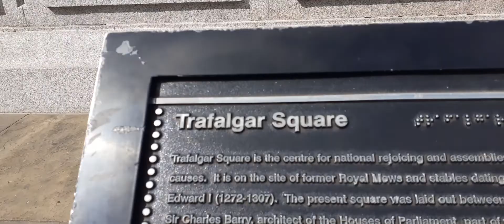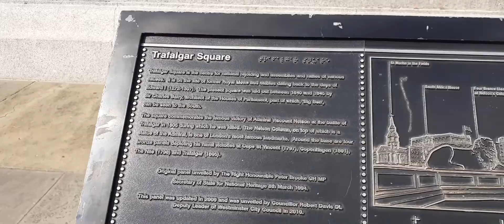The National Gallery Trafalgar Square Walking Tour London